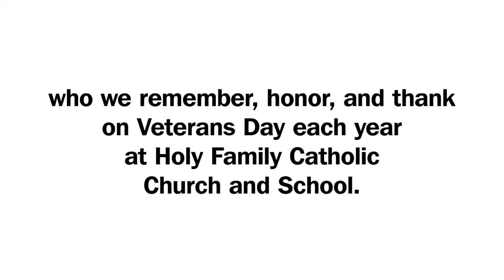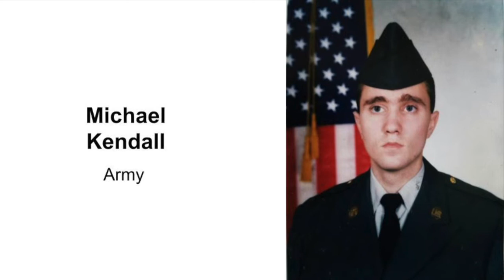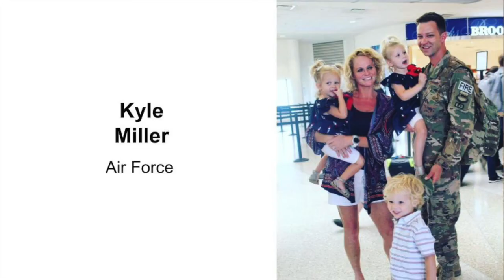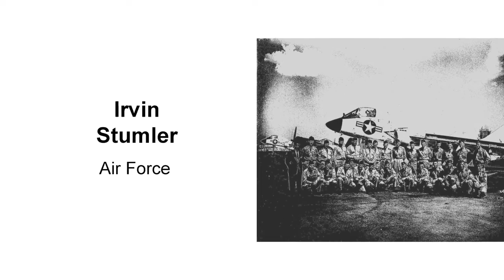2019 Veterans Day Program